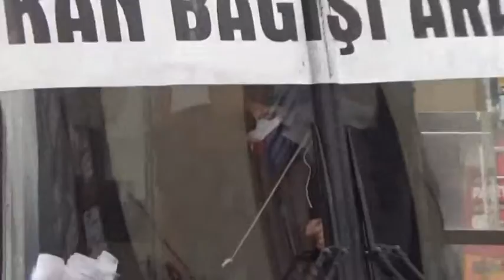KAN BAĞIŞINDA BULUNMAK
SAAT 5’E KADAR DAHA ÇOK VAR; HAYDİ EREĞLİ!
Karadeniz Ereğli’de, Erdemir caddesinde konuşlandırılan kan toplama otobüsünde 17.00’a kadar bağışta bulunulabileceği bildirildi. Vatandaşların, stokları azalan Türk Kızılayı’na destek vermeleri istendi.
Doktor İbrahim Zai, kan alma işlemi sırasında Demokrat Gazetesi’ne konuşmasında, Covid19’a bağlı pandemi sürecinde kan stoklarında azalma olduğunu söyledi. Kana ihtiyaç olduğunu vurgulayan Zai, şöyle dedi:
BUGÜN AKŞAMA KADAR EREĞLİ; YARIN ALAPLI…
“Stokların azalmasında pandeminin etkisi oldu. Kan bağışlarında bir düşüş var. Kan bağışını bir alışkanlık haline getirmemiz lazım. Düzenli aralıklarla kan vermemiz lazım. Pandemi sürecinde insanlar ister istemez tedirgin oluyorlar. Biz herkesi bağışta bulunmaya davet ediyoruz, kan lazım.
Bugün, Erdemir caddesinde 11.00’da ekibi kurduk. Şuana kadar (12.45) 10 ünite civarında kan topladık. Hedefimiz 50 civarında kan almaktır. Bu sayı, normal günlere göre yine iyidir. Gün boyu 18 ünite aldığımız günler de olmuştu. Bugün 17.00’a kadar Erdemir caddesinde olacağız. Yarın Ereğli’de ekibimiz olmayacak, Alaplı’da olacağız. Yarın (23 Aralık) çarşı merkezinde 11.00 ila 17.00 saatleri arasında kan toplayacağız.”
BAĞIŞÇI VURGULADI: BİZE OLMAZ’ DEMEYELİM
İş yerinde çalıştığı sırada, WhatsApp arkadaş gurusunda ‘kan lazım’ duyurusunu gördükten sonra geldiği kan otobüsünde bağışta bulunan Erdemir Vardiya Formeni Recep Aksoy da, vatandaşların kan verme koşunda duyarlı olmalarını istedi. Aksoy, “arkadaşımızın babaannesine kan lazımmış. Bu durumu gurupta arkadaşlar paylaşmış. İş yerimden izin aldım ve koşa koşa geldim kan verdim. Kon stokları azalmış. Herkese kan vermelerini rica ediyorum. Bunu ‘bize olmaz’ demeyelim; yarın bizim de ne olacağımız belli değil. Halkımızı kan vermeye davet ediyorum” diye konuştu.
Bir başka bağışçı Ali Arslantosun ise düzenli olarak kan vermeye özen gösterdiğini ifade ederek, “insanların duyarlı olması lazım. Bana göre bir ünite kan bir can demek” dedi.